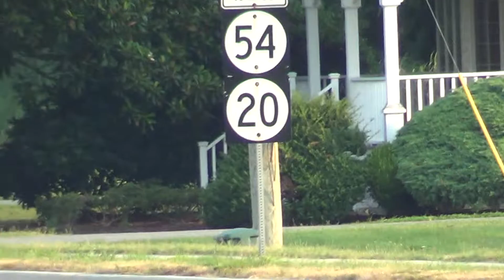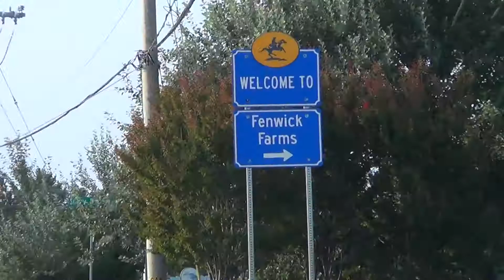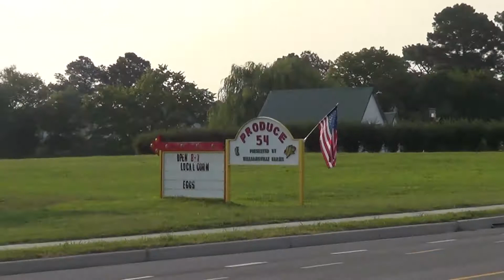Fenwick Farms wycieczka rowerem